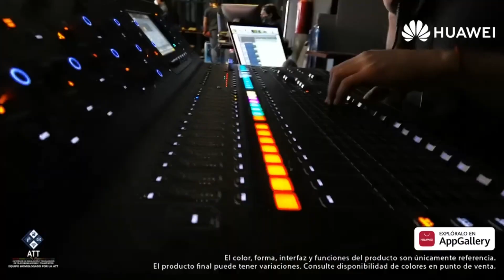IMG Films🛸🚀 | Nuestros trabajos | Streaming Corporativo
Dominamos el mundo actual con comunicación masiva en alta definición a través de diferentes plataformas digitales con el Streaming Corporativo. 🎥🎧🎬